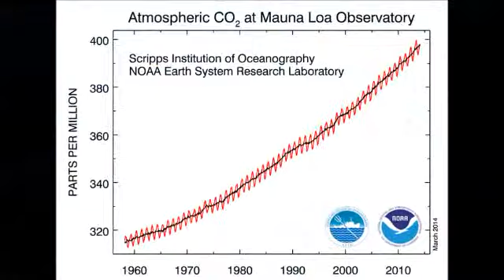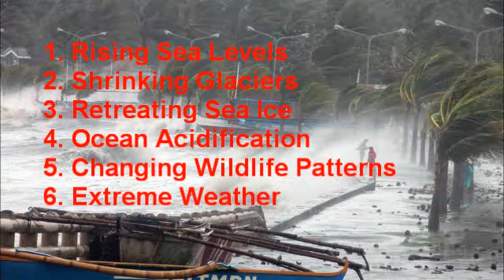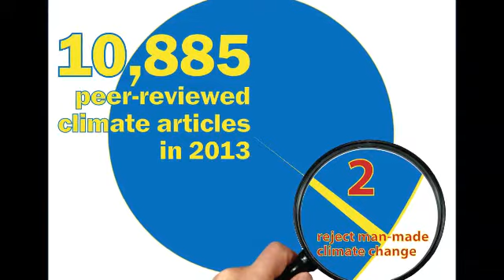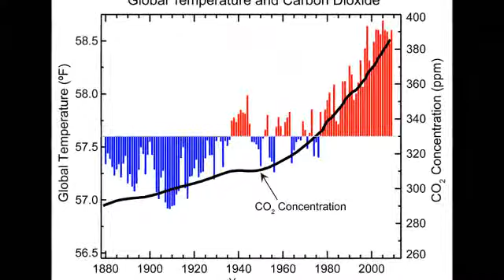A Message from Rep. Alan Lowenthal on Climate Change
Rep. Alan Lowenthal debunks the myth that scientists disagree about human-caused climate change and explains why it is crucial to take action now to address the problem.